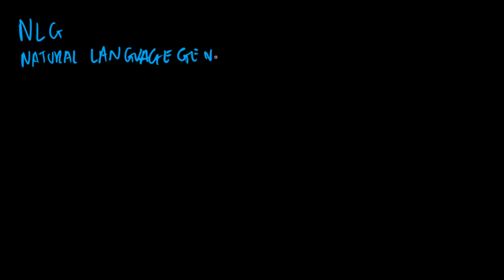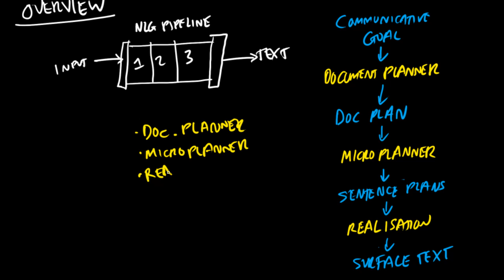Natural Language Generation (Introduction)